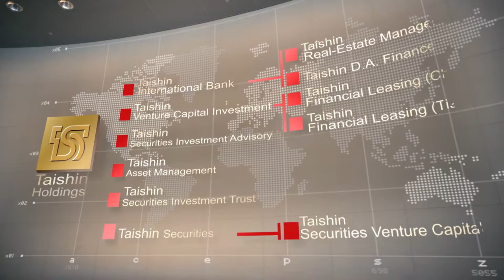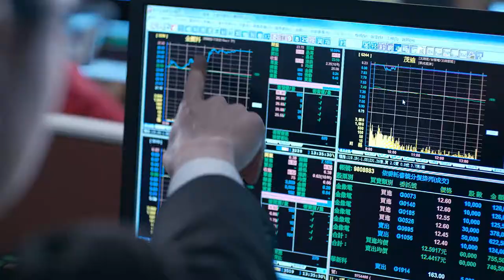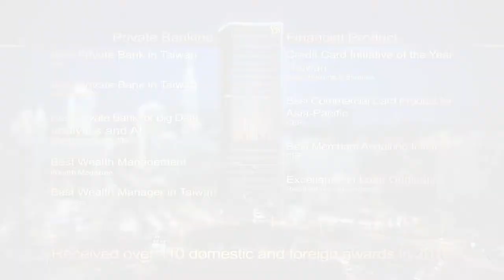Taishin, your smart partner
Taishin Financial Holding Co., Ltd (Taishin FHC) is a bank- centric financial holding company.
In 1992, Taishin International Bank (Taishin Bank) was established under the leadership of Chairman Thomas Wu. Taishin Bank has been committed to the philosophy and spirit of “innovation” since its inauguration, and expected itself to become a Smart Partner of its customers.
Taishin FHC was founded in 2002 for the purpose of providing a more comprehensive and diversified range of services. Taishin FHC employs innovative business models to set an example for its subsidiaries and affiliates including Taishin Bank, Taishin Securities, Taishin Securities Investment Trust, Taishin Securi- ties Investment Advisory, Taishin Venture Capital Investment, and Taishin Asset Management and provides a range of services that are more comprehensive and better meet the market demands.
The vision is to become one of the top financial groups in the Chinese-speaking world.